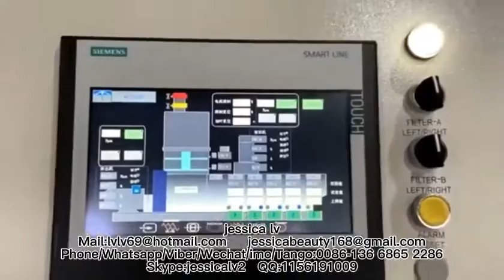pet bottle pp ps pe film wastage recycle machine/granule machine /pellet machine